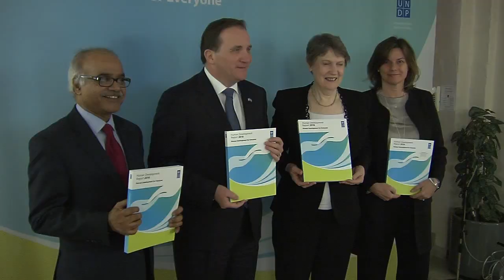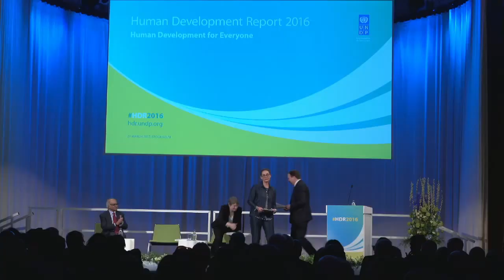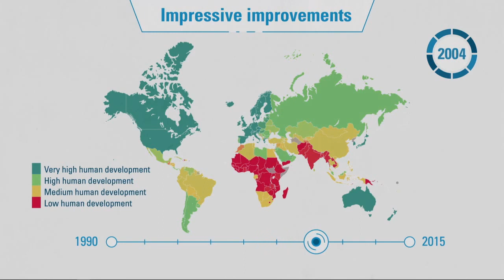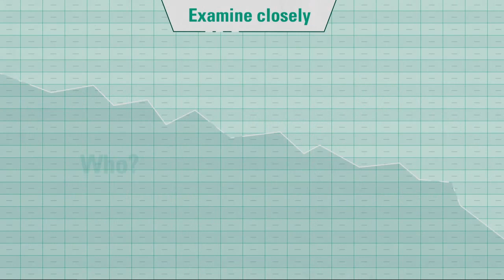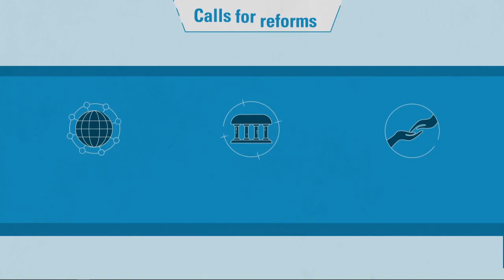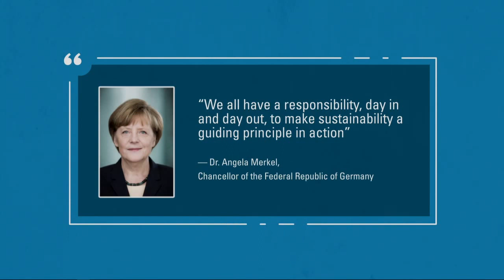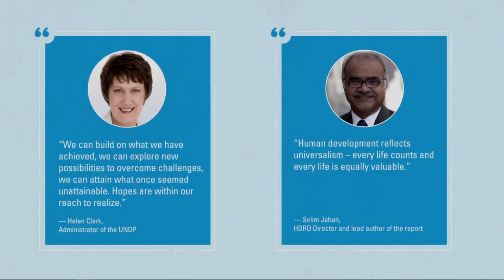Human Development Report 2016 ‘Human Development for Everyone’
The Human Development Report 2016 ‘Human Development for Everyone’ will be launched on 21 March in Stockholm with the Prime Minister of Sweden, Stefan Löfven; United Nations Development Programme Administrator, Helen Clark; and the Director of the Human Development Report Office and lead author of the report, Selim Jahan.

In past decades, there have been significant gains in human development levels in almost every country; but millions of people have not benefitted from this progress. Who has been left behind and why? The Human Development Report 2016 looks into these two questions. It identifies substantial barriers to development and recognizes that in every society certain groups are far more likely to suffer disadvantages than others.

The report also looks to what societies should do to advance human development for everyone. It sets forward policy recommendations at the national level and also looks at ways in which the global development landscape – particularly multilateral organizations – could be made more effective in the fight to leave no one behind and achieve the 2030 Agenda and the Sustainable Development Goals (SDGs).

Who:    H.E. Stefan Löfven, Prime Minister of Sweden
             Ms. Helen Clark, United Nations Development Programme

Administrator

Mr. Selim Jahan, Director of the Human Development Report Office

What:    Launch on UNDP’s Human Development Report 2016 ‘Human Development for Everyone’

When:   Tuesday, 21 March 2017, at 3 pm in Stockholm, Sweden (2 pm London /10 am New York)

UNDP Headquarters, New York